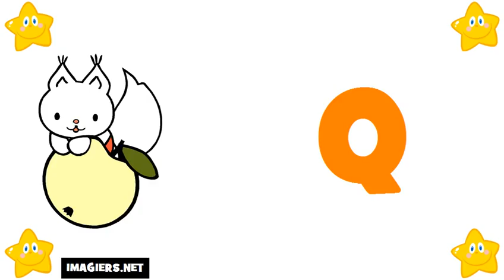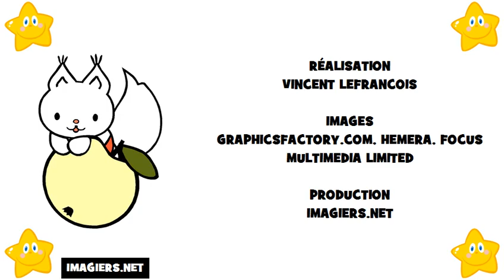خطابات الفرنسية # الأبجدية الفرنسية